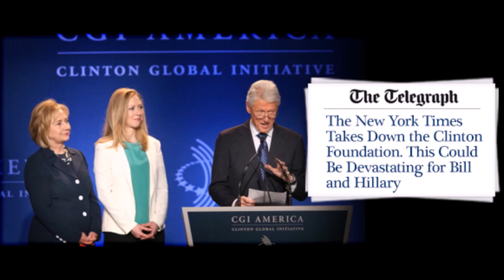Liberal Media Actually Covering The Clintons' Massive Corruption?!? (Limbaugh)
Rush Limbaugh (4/23/15): "But I don't care where you go.  You go to the Washington Post, you go to the New York Times, you go to Ron Fournier, you go to Reuters, and I am telling you, they are slitting Mrs. Clinton's political throat."

data recovery